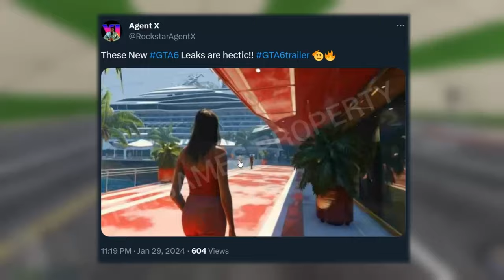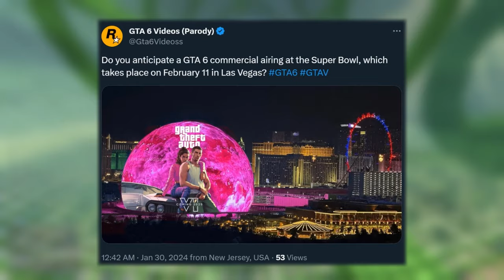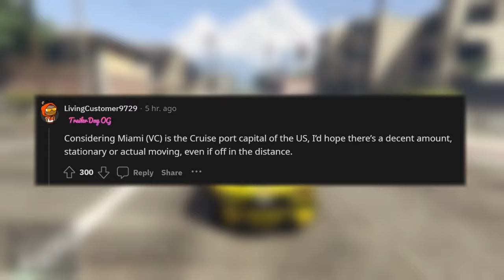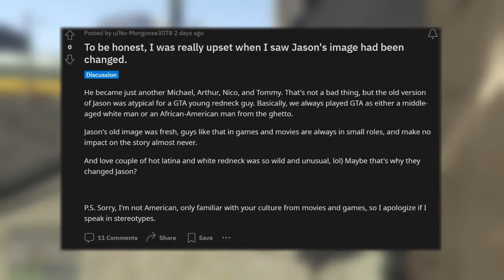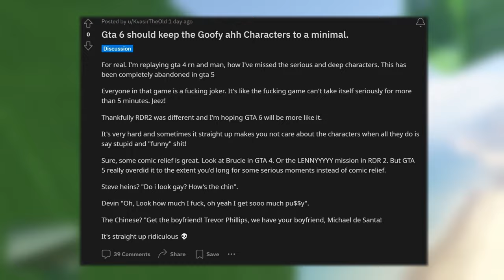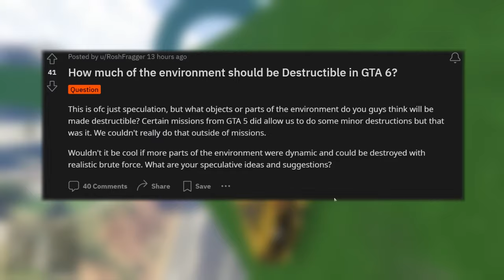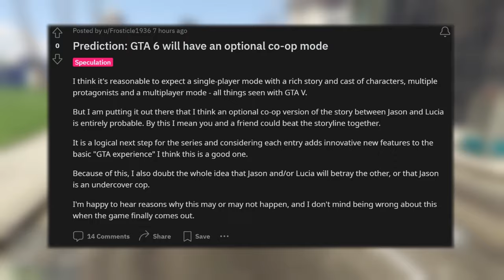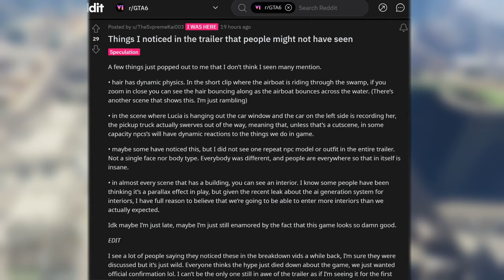GTA 6 NEW Features Leaked! (Co-op Mode, Destruction Physics, Goofy Characters, AND More!)